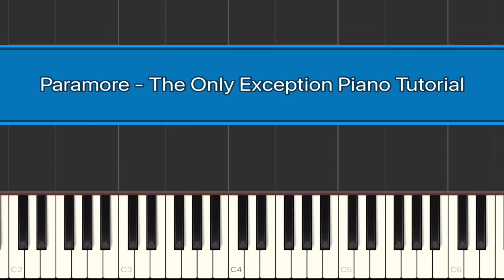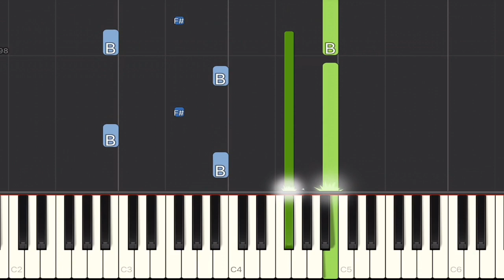Paramore - The Only Exception Piano Tutorial | Medium